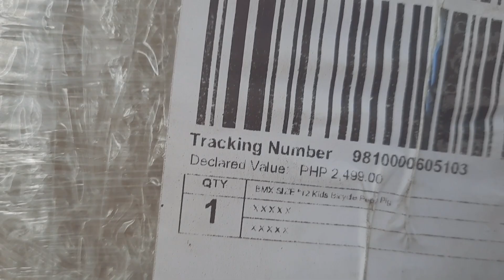BuhayFarmer's UNBOXING SA NEW BIKE NI CAYCAY...